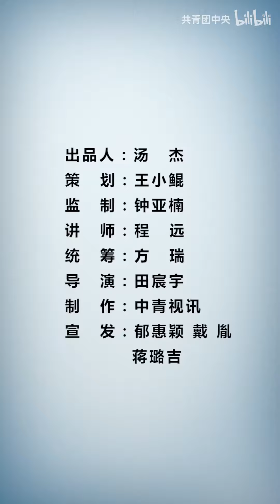为了守护蓝天，为什么光降低PM2.5还不够？